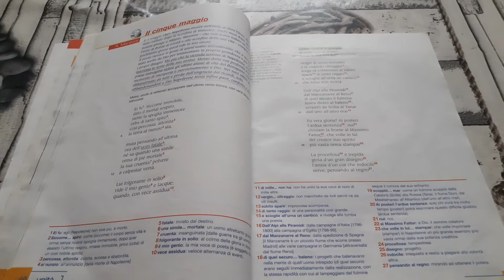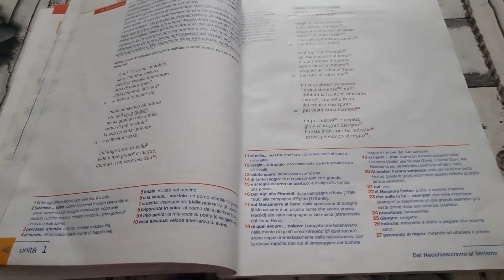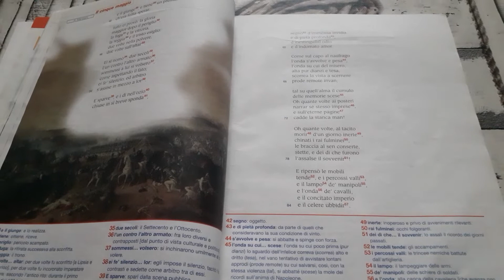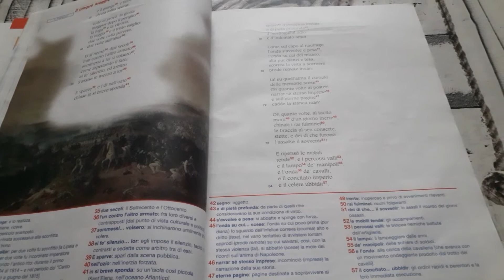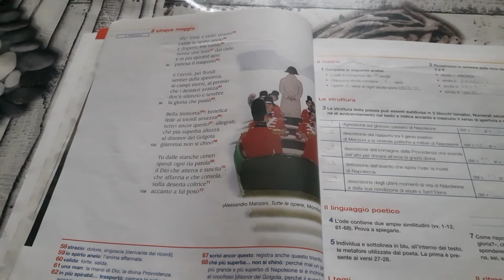Lettura Il cinque maggio di Alessandro Manzoni